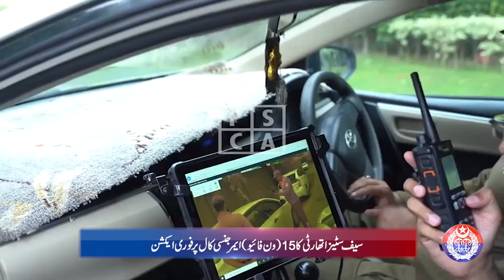News Bulletin | 13 Nov 23